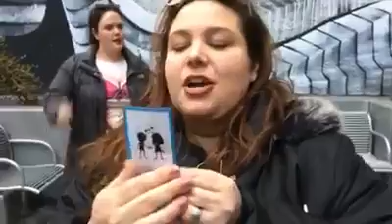Big Bitches in Bikinis Humans Being Card Game Duo Competition Round 6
2018 Humans Being Card Game Duo Competition
Big Bitches in Bikinis
Round 6